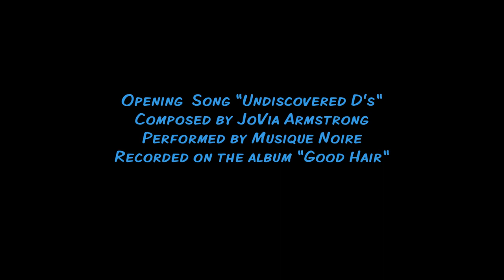JoVia at CreateFest 2011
JoVia on cajon, Scott Hesse on guitar, and Myles Tate on keys. Performance at Brown Rice for CreateFest 2011 (Chicago). I'm playing my hybrid percussion setup. this was fun.